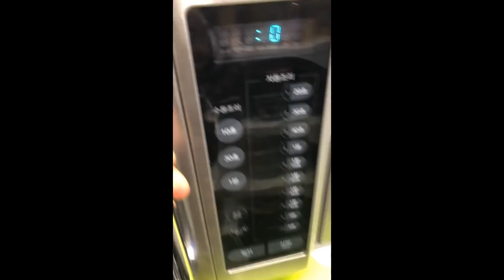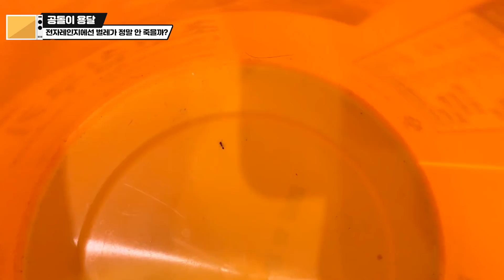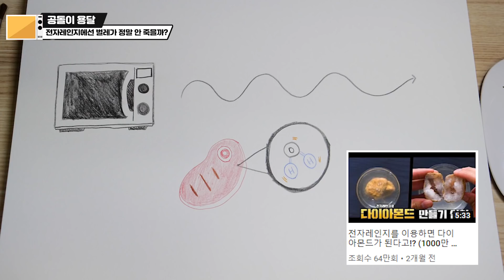개미 VS 전자레인지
(스포있음)

사실 이번 실험을 하기 전에 굉장히 고민을 많이 했습니다.

개미가 안 죽는 것은 사전에 알고 있었어요. 그럼에도 불구하고 한 생명체를 가지고 실험을 하는 것. 그 자체 만으로 저는 굉장히 마음이 불편하고 아팠습니다.

무심코 개미를 밟거나 파리나 모기를 잡을 땐 죄책감을 크게 느끼지 않지만, 이상하게 실험은 저에게 좀 다르게 다가왔던 것 같아요. 그래서 동물 실험이나 생명 윤리와 같은 논쟁이 끊이지 않는 것이겠죠.

그래도 개미 한 마리 덕분에 여러분께 과학 지식을 하나 알려줄 수 있었습니다. 개미에게 미안하고 고맙다는 마음으로 글을 적어봤습니다. (그리고 무사히 집으로 돌려 놓았습니다 ^^)

감사합니다.